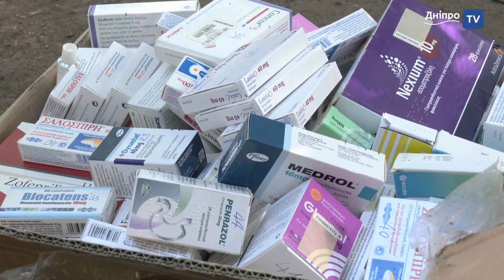"Щоб триматись, на війні треба знайти собі заняття...". Миколаївщина. Обличчя війни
Бойові медики України — люди великих талантів. Музиканти, художники, письменники. Кожен із них має гостре відчуття справедливості та відповідальності. Всі вони відповіли на поклик батьківщини.